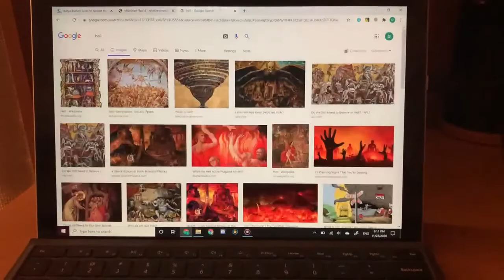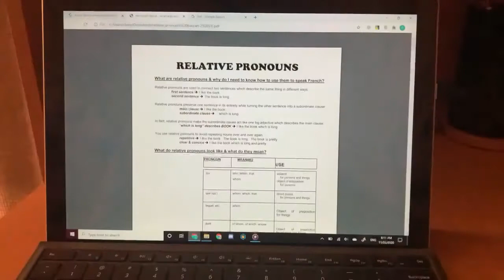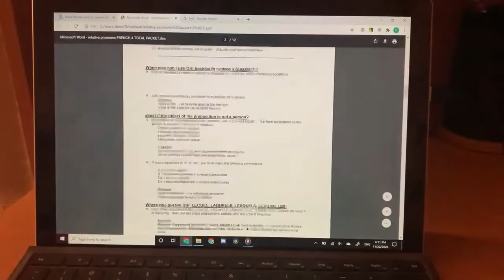Je ne peux pas travailler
I'm so sorry to all who listen. This is a project for French class and evidently, I am not a great singer. This is a parody of Sympathique by Pink Martini.

Many thanks to my dad who helped film and Madame Burton for the inspiration and for teaching us how to French.

No thanks to Filmora 9 for wasting my time with watermarks and absurdly high subscriptions. I used videopad by NCH software.

Lyrics because I can't pronounce anything:

Ma chambre a la forme d'une cage
Vraiment c’est le milieu de quarantine
Mes lunettes par tableau
Comme les p'tits miroirs
Où est mon ordinateur?

madame burton m'a donné
douze pages travail de l'enfer
et puis je meurs

Déjà j'ai connu qu’est-ce qui se passe
Il n’y a pas assez de temp pour déjeuner
Maintenant je cour très vite par ma chambre
J’ai beaucoup faim

Je ne veut pas fair-uh la
Pronoms relatif
C’est periode six, je ne veux pas lise
Petit nicolas, la musée

Pronoms relatif
C’est periode six, je ne veux pas lire
non

douze pages travail  (begin slowing) de l'enfer